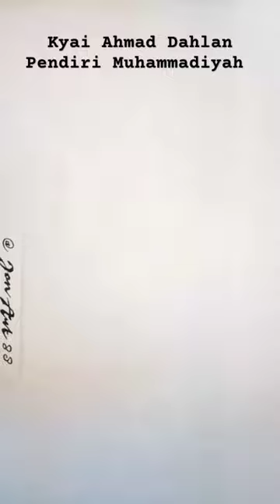MENGGAMBAR KYAI AHMAD DAHLAN